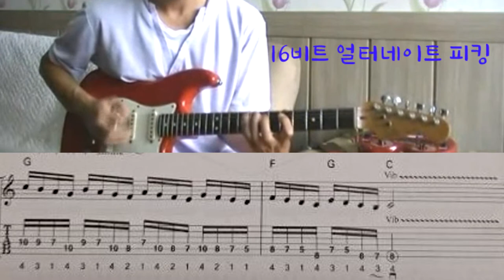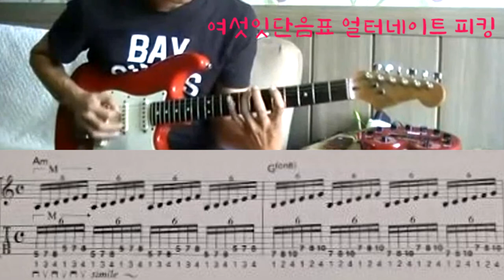[일렉기타 배우기 No.2]락기타 얼터네이트 피킹 6개/Arternate Picking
얼터네이트 피킹은 빠른 프레이즈를 연주하기 위해
다운, 업을 번갈아 가며 하는 피킹을 말합니다.

메트로놈에 맞춰 느린 속도로 시작해서 조금씩 속도를
올려 가며 연습하는 게 좋습니다.

출처  : 일렉기타 프레이즈 _ 삼호ETM
저자  : 히사시 타카이

+홈페이지에 방문하시면 레슨 과목&시간, 커리큘럼, 비용 등 자세히 안내 되어 있습니다.